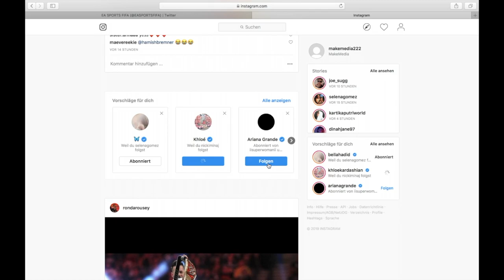Was ist Social Media?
Diese Woche hatten die Makemedia Studios Besuch von der FOS der Europaschule Utbremen. Die Schülerinnen und Schüler gestalteten Videos, die sich mit Phänomenen und Schwierigkeiten des Internets auseinandersetzen.